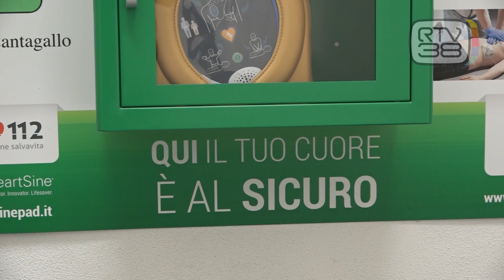EROE PER CASO, DUE VOLTE